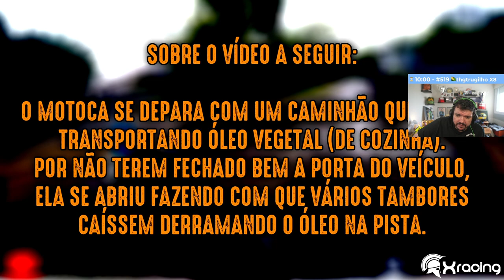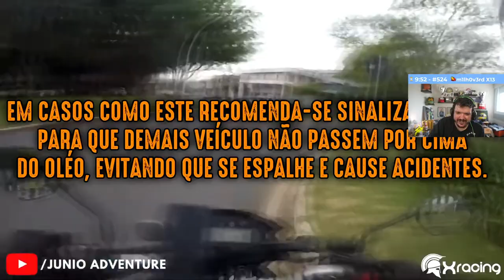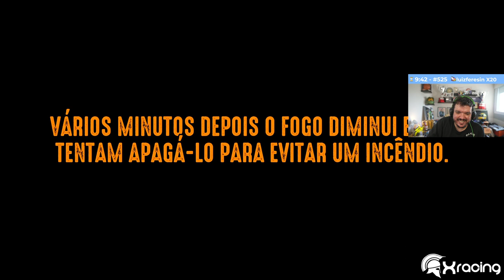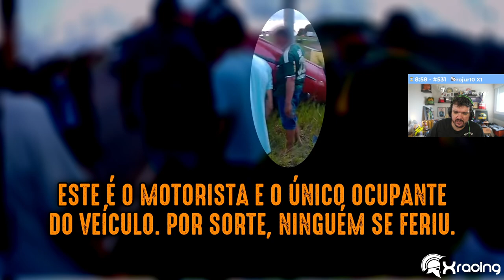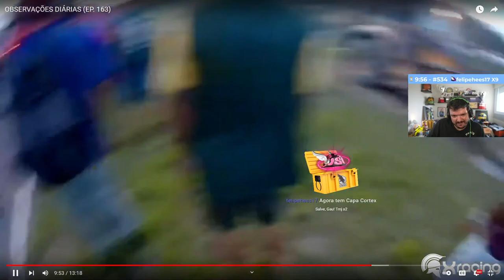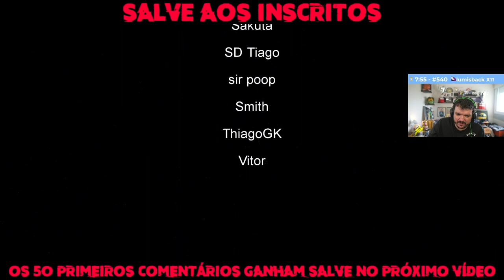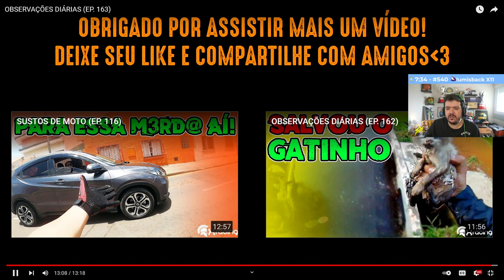GAULES REAGINDO a OBSERVAÇÕES DIÁRIAS - Episòdio 163